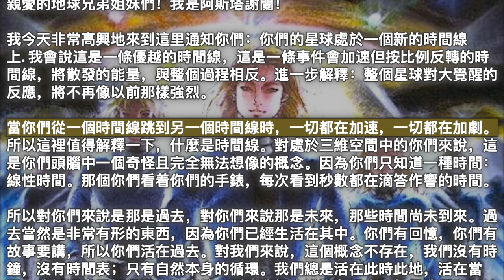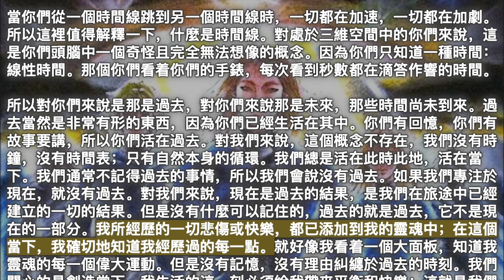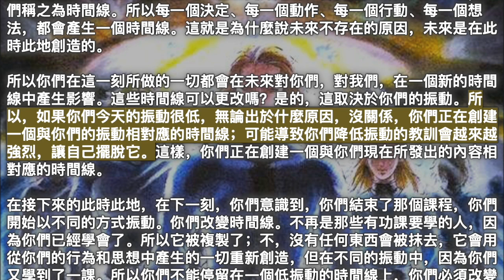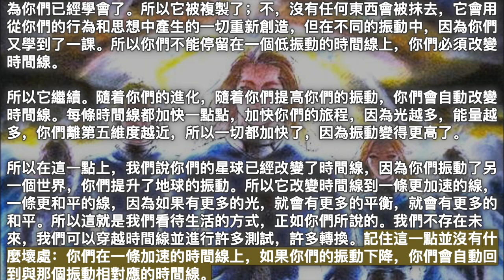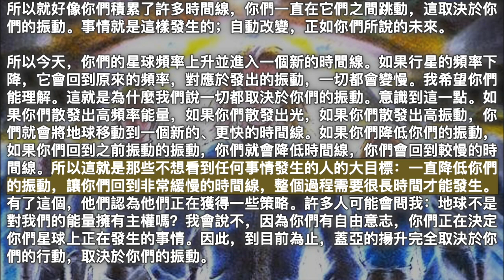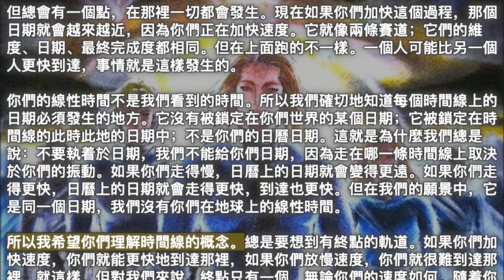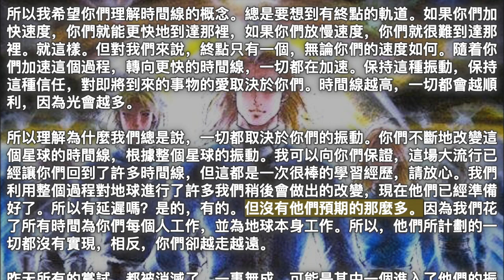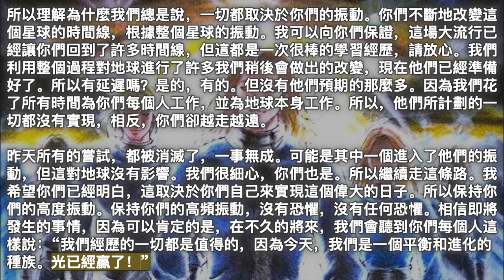人類的新時間線【阿斯塔】你們不斷地改變這個星球的時間線，根據整個星球的振動。我可以向你們保證，這場大流行已經讓你們回到了許多時間線，但這都是一次很棒的學習經歷，請放心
2021年11月18日【阿斯塔】

《人類的新時間線》

親愛的地球兄弟姐妹們！我是阿斯塔謝蘭！

我今天非常高興地來到這里通知你們：你們的星球處於一個新的時間線上. 我會說這是一條優越的時間線，這是一條事件會加速但按比例反轉的時間線，將散發的能量，與整個過程相反。進一步解釋：整個星球對大覺醒的反應，將不再像以前那樣強烈。

當你們從一個時間線跳到另一個時間線時，一切都在加速，一切都在加劇。所以這裡值得解釋一下，什麼是時間線。對處於三維空間中的你們來說，這是你們頭腦中一個奇怪且完全無法想像的概念。因為你們只知道一種時間：線性時間。那個你們看着你們的手錶，每次看到秒數都在滴答作響的時間。

所以對你們來說是那是過去，對你們來說那是未來，那些時間尚未到來。過去當然是非常有形的東西，因為你們已經生活在其中。你們有回憶，你們有故事要講，所以你們活在過去。對我們來說，這個概念不存在，我們沒有時鐘，沒有時間表；只有自然本身的循環。我們總是活在此時此地，活在當下。我們通常不記得過去的事情，所以我們會說沒有過去。如果我們專注於現在，就沒有過去。對我們來說，現在是過去的結果，是我們在旅途中已經建立的一切的結果。但是沒有什麼可以記住的，過去的就是過去，它不是現在的一部分。我所經歷的一切悲傷或快樂，都已添加到我的靈魂中；在這個當下，我確切地知道我經歷過的每一點。就好像我看着一個大面板，知道我靈魂的每一個偉大運動。但是沒有記憶，沒有理由糾纏於過去的時刻。我們關心的是創造當下。我生活的這一刻必須給我帶來平衡和快樂；這就是我們都在尋求的。

當我們在更高的維度，第五維度，我們不擔心明天，因為不存在明天。明天將是全新的此時此地，活在那個時刻。所以處於此時此地，我建立了我的靈魂之旅，僅此而已。不必擔心會發生什麼，因為我們對父神、母神的信任是如此強烈，對我們來說是如此內在，以至於我們不會一直等待以後會發生什麼。

在宇宙中，在這個概念中，存在時間線。為了讓大家稍微了解一下，我想說它們是從此時此地建造的道路。所以你們在這一刻所做的一切，都會因為你們現在所做的而在未來的道路上產生更深遠的影響。你們稱之為的未來，我們稱之為時間線。所以每一個決定、每一個動作、每一個行動、每一個想法，都會產生一個時間線。這就是為什麼說未來不存在的原因，未來是在此時此地創造的。

所以你們在這一刻所做的一切都會在未來對你們，對我們，在一個新的時間線中產生影響。這些時間線可以更改嗎？是的，這取決於你們的振動。所以，如果你們今天的振動很低，無論出於什麼原因，沒關係，你們正在創建一個與你們的振動相對應的時間線；可能導致你們降低振動的教訓會越來越強烈，讓自己擺脫它。這樣，你們正在創建一個與你們現在所發出的內容相對應的時間線。

在接下來的此時此地，在下一刻，你們意識到，你們結束了那個課程，你們開始以不同的方式振動。你們改變時間線。不再是那些有功課要學的人，因為你們已經學會了。所以它被複製了；不，沒有任何東西會被抹去，它會用從你們的行為和思想中產生的一切重新創造，但在不同的振動中，因為你們又學到了一課。所以你們不能停留在一個低振動的時間線上，你們必須改變時間線。

所以它繼續。隨着你們的進化，隨着你們提高你們的振動，你們會自動改變時間線。每條時間線都加快一點點，加快你們的旅程，因為光越多，能量越多，你們離第五維度越近，所以一切都加快了，因為振動變得更高了。

所以在這一點上，我們說你們的星球已經改變了時間線，因為你們振動了另一個世界，你們提升了地球的振動。所以它改變時間線到一條更加速的線，一條更和平的線，因為如果有更多的光，就會有更多的平衡，就會有更多的和平。所以這就是我們看待生活的方式，正如你們所說的。我們不存在未來，我們可以穿越時間線並進行許多測試，許多轉換。記住這一點並沒有什麼壞處：你們在一條加速的時間線上，如果你們的振動下降，你們會自動回到與那個振動相對應的時間線。

所以就好像你們積累了許多時間線，你們一直在它們之間跳動，這取決於你們的振動。事情就是這樣發生的；自動改變，正如你們所說的未來。

所以今天，你們的星球頻率上升並進入一個新的時間線。如果行星的頻率下降，它會回到原來的頻率，對應於發出的振動，一切都會變慢。我希望你們能理解。這就是為什麼我們說一切都取決於你們的振動。意識到這一點。如果你們散發出高頻率能量，如果你們散發出光，如果你們散發出高振動，你們就會將地球移動到一個新的、更快的時間線。如果你們降低你們的振動，如果你們回到之前振動的振動，你們就會降低時間線，你們會回到較慢的時間線。所以這就是那些不想看到任何事情發生的人的大目標：一直降低你們的振動，讓你們回到非常緩慢的時間線，整個過程需要很長時間才能發生。有了這個，他們認為他們正在獲得一些策略。許多人可能會問我：地球不是對我們的能量擁有主權嗎？我會說不，因為你們有自由意志，你們正在決定你們星球上正在發生的事情。因此，到目前為止，蓋亞的揚升完全取決於你們的行動，取決於你們的振動。

所以我會這樣說：在每個時間線中，都有一個最終日期，所有的都會有。所以有些時間線，那個日期對你們來說仍然太遠了，因為你們的速度倒退了。所以它越來越遠，這就是為什麼我們說不存在時間的原因。你們將日期向前推，但對我們而言，這個日期不會改變，它是獨一無二的。你們只會讓事件慢下來。

但總會有一個點，在那裡一切都會發生。現在如果你們加快這個過程，那個日期就會越來越近，因為你們正在加快速度。它就像兩條賽道；它們的維度、日期、最終完成度都相同。但在上面跑的不一樣。一個人可能比另一個人更快到達，事情就是這樣發生的。

你們的線性時間不是我們看到的時間。所以我們確切地知道每個時間線上的日期必須發生的地方。它沒有被鎖定在你們世界的某個日期；它被鎖定在時間線的此時此地的日期中；不是你們的日曆日期。這就是為什麼我們總是說：不要執着於日期，我們不能給你們日期，因為走在哪一條時間線上取決於你們的振動。如果你們走得慢，日曆上的日期就會變得更遠。如果你們走得更快，日曆上的日期就會走得更快，到達也更快。但在我們的願景中，它是同一個日期，我們沒有你們在地球上的線性時間。

所以我希望你們理解時間線的概念。總是要想到有終點的軌道。如果你們加快速度，你們就能更快地到達那裡，如果你們放慢速度，你們就很難到達那裡。就這樣。但對我們來說，終點只有一個，無論你們的速度如何。隨着你們加速這個過程，轉向更快的時間線，一切都在加速。保持這種振動，保持這種信任，對即將到來的事物的愛取決於你們。時間線越高，一切都會越順利，因為光會越多。

所以理解為什麼我們總是說，一切都取決於你們的振動。你們不斷地改變這個星球的時間線，根據整個星球的振動。我可以向你們保證，這場大流行已經讓你們回到了許多時間線，但這都是一次很棒的學習經歷，請放心。我們利用整個過程對地球進行了許多我們稍後會做出的改變，現在他們已經準備好了。所以有延遲嗎？是的，有的。但沒有他們預期的那麼多。因為我們花了所有時間為你們每個人工作，並為地球本身工作。所以，他們所計劃的一切都沒有實現，相反，你們卻越走越遠。

昨天所有的嘗試，都被消滅了，一事無成。可能是其中一個進入了他們的振動，但這對地球沒有影響。我們很細心，你們也是。所以繼續走這條路。我希望你們已經明白，這取決於你們自己來實現這個偉大的日子。所以保持你們的高度振動。保持你們的高頻振動，沒有恐懼，沒有任何恐懼。相信即將發生的事情，因為可以肯定的是，在不久的將來，我們會聽到你們每個人這樣說：“我們經歷的一切都是值得的，因為今天，我們是一個平衡和進化的種族。光已經贏了！”